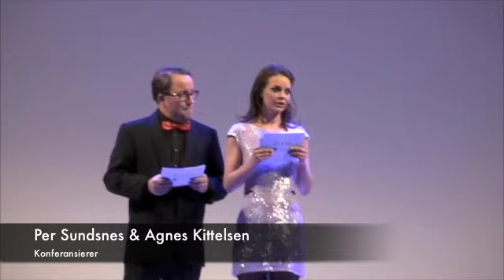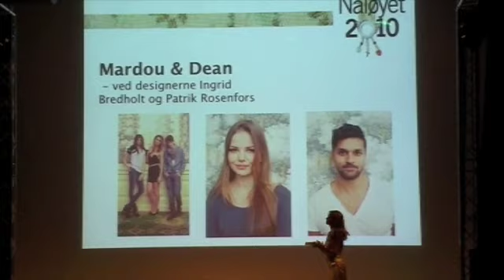Oslo Fashion Week - åpning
Åpning av Oslo Fashion Week 2010 i Oslo Kongressenter. NICE-visning og utdeling av Nåløyet-prisen.